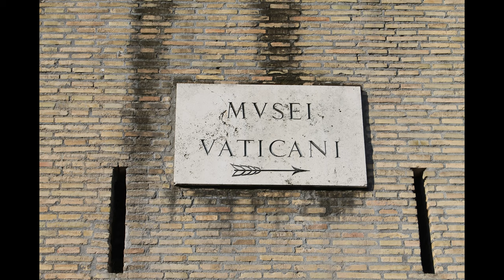The Vatican and St. Peters Basilica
Are you curious about what the Vatican has to offer? From the Sistine Chapel to St. Peter's Basilica, the Vatican has long been one of the most popular tour destinations in the world. With so much to explore, it can be hard for visitors to know where to begin. With this article, you’ll get a useful introduction to the spectacular Vatican Tour.

See more travel and 100's of recipes and travel tips